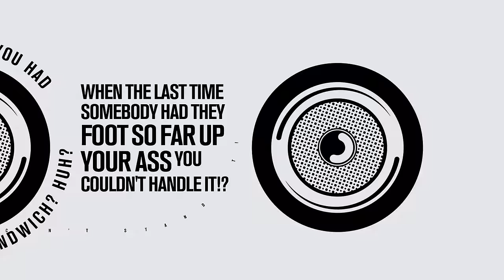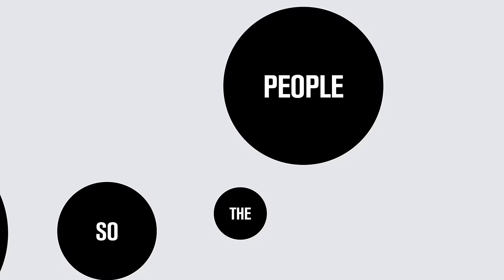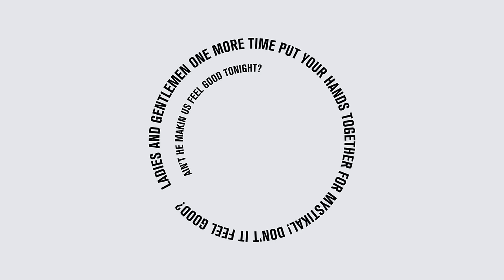Mark Ronson - Feel Right (Lyric Video) ft. Mystikal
Lyrics

Calling all cars in here for the Prince of the South
Kill all that yabba-dabba-doo shit, I just got out!
Still rapping, slapping kittens and grabbing my crotch
I'm the Artist, the Godfather still hard as a rock!

You gon' mess around and make me knock your fruit juice loose
Ya banana, ya watermelon and pomegranate too
Rhyming kung-fu that split bamboo
Crowd rocking ain't no stopping that rapping ass fool
I been bad, bruh, whatcha getting mad for?
I'ma have to light you up, I eat flames up and crap fire out!
Don't make me light my butt!

Excuse me, who me?!
I got a lot of groupies
I aught to have a freaking doghouse like Snoopy!
Curtains go up!
Tear that thing out the frame like my my band! Ow!

C'mon! C'mon! Uhh!
Match These Taylor Swift Songs to Her Ex-Boyfriends
Love Stinks, So Here Are 15 Anti-Valentine's Day Songs
Modern Love: The Best Top 40 Love Songs For Valentine's Day
Feel right in this motherfucker (Right)

Feel good in this motherfucker (Right)
My whole hood in this motherfucker (Right)
And we gon' rock this mother for ya (All night)
And we gon' rock this mother for ya (All night) (x4)

Wooooo, get down!

Mystikal, don't hurt 'em now

Grabbing on my pants, she trying to pull it out my pocket
Don't yank on it so hard, you going to pull out the sockit!
It's exercise with thighs and hip muscles
Next exercise we gon' burn some lip muscles
Let the music work ya ear muscles
And if you skinny then use your lil muscles,
Bag back or tea bag with these duffles!
Pow pow, get smash when we hustle
When the last time you had a knuckle sandwich?
When the last time somebody had they foot so far up your ass
You couldn't handle it? You can't stand it!
To make matters worse I gotta go to the studio with Bruno Mars
On another planet! Don't get mad, I'm just saying
Don't believe it 'cause I'm saying it,
Believe it 'cause I'm telling ya!
I'm doing the rapping and bussing, Ronson on the scratching & cutting!

C'mon! C'mon! Uhh!

Woooooh!

Get down!
C'mon! Wait a minute now,
Give it to 'em on the one!

This the intermission
I'll break it down so the people listen
Take a second to wipe my sweat
Might be the only chance you get to catch your breath
Don't get too comfortable in here
Better believe I'm bringing back the rumble in here
Just when you thought you could cool down and sip some of that water
Shit! I'm back!